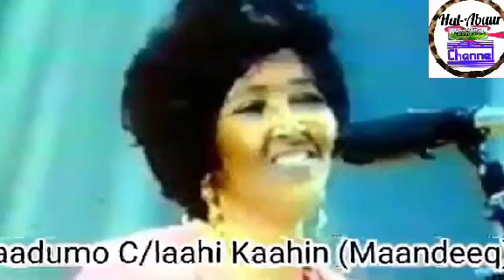Hees QARAAMI AH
Faadumo C/laahi Maandeeq